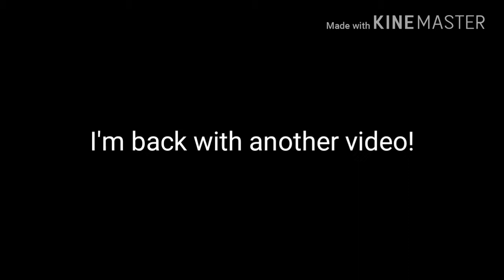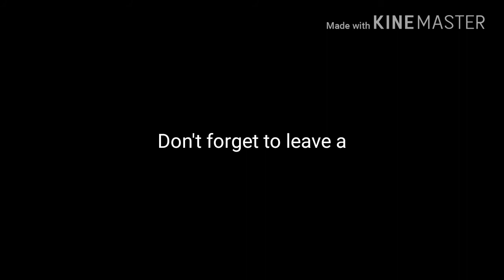Minecraft PE Graphics Comparison! (Fast Graphics, Fancy Graphics, Shaders)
Hi! I'm back with a graphics comparison video! Enjoy!